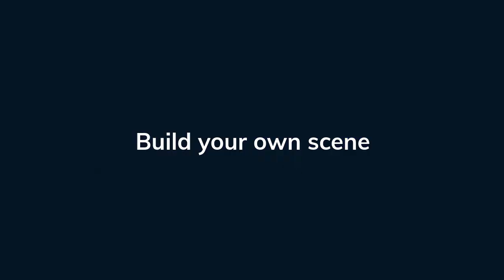Most Biggest Noob or a unlucky surge funny moments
Write in comments which video should I make next minigames or gameplays  or brawl pass opening of season 8